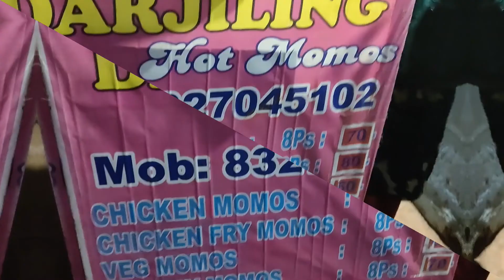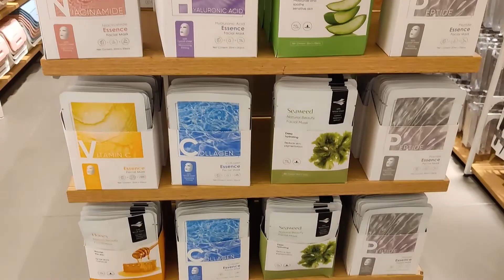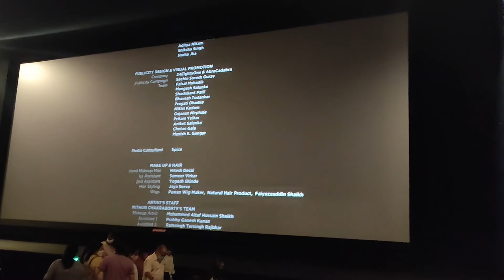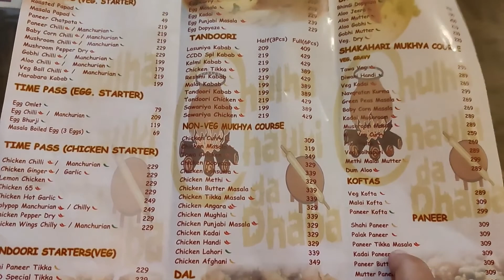Living Alone in Bangalore | Weekend Vlog | Shopping at Zudio, Decathlon and Forum Mall | Eating Out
Hi All,

This week's video is a Living Alone in Bangalore | Weekend Vlog | Shopping at Zudio, Decathlon and Forum Mall | Eating Out. I spent my last weekend window shopping, hoping from one mall to another.
Also, ate a lot of good food, starting from hot momos to crispy dosas to anything and everything. Still drooling thinking about the food.

We went to Zudio for some affordable t-shirts, decathlon connect for some workout clothes, had food at a random store.
Next Day we went for The Kashmir Files movie and also checked out the famous Chulha Chauki Da Dhaba in JP Nagar.

Hope you like the video as much as I liked creating it for you.

Love,
Urmila

Links to some of my favorite products,

♫ MUSIC ♫

Title: Living Alone in Bangalore | Weekend Vlog | Shopping at Zudio, Decathlon and Forum Mall | Eating Out